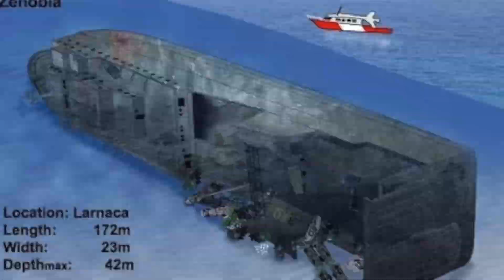З Е Н О Б И Я ! ДАЙВИНГ, КИПР! ПОГРУЖЕНИЕ НА 30 МЕТРОВ(ZENOBIA, CYPRUS)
2019 год. Я  продолжаю покорять подводный мир. И на этот раз я погружался к З Е Н О Б И И! 170 метров длиной на глубине 35-40 метров! Это вышка, друзья! Просто здорово!!